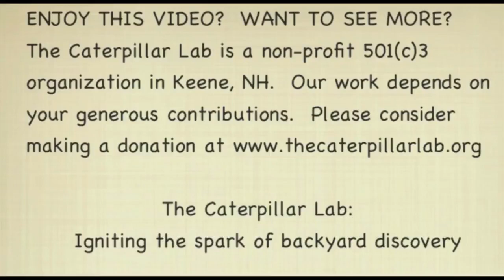Casebearer Walkabout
CATERPILLAR OF THE WEEK II: Our pistol casebearers (Coleophora species) are more than just a pretty shell. Most of the time they appear as an unmoving growth on a twig, but gentle tickles with a paintbrush are enough to get these little guys moving and exploring for our camera.

Silk clearly plays a huge role in a casebearer's life, even beyond using it to create their mobile homes. The casebearers were quick to release silk and hang down when disturbed, and eager reinforce their ties to a twig perch when remaining in place for any amount of time.

I hope you enjoy this video of a hard to observe creature!

- Sam
Director